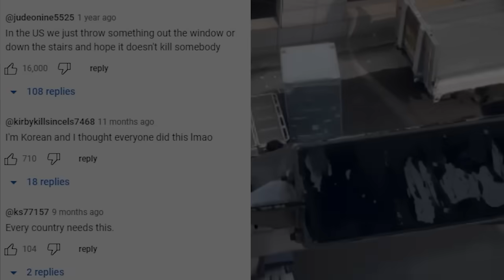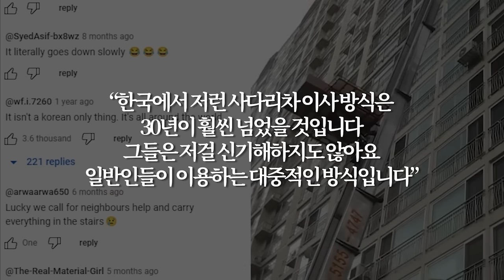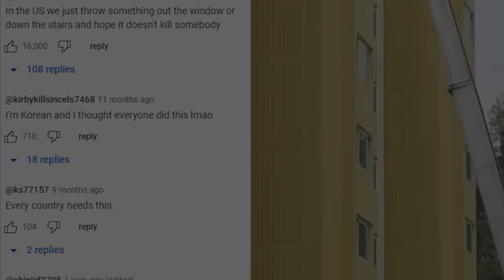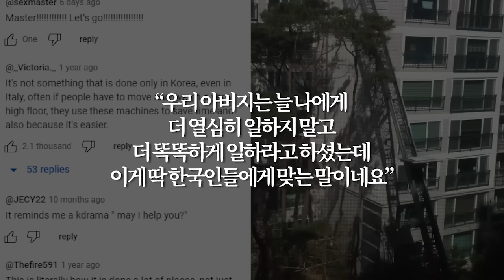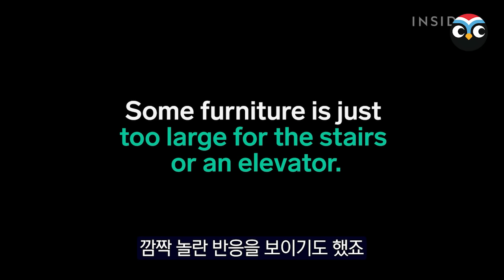이삿짐싸던 미국인이 기겁한 영상 "한국이 왜 미친나라인지 제가 직접 찍은 영상 보여드리죠"